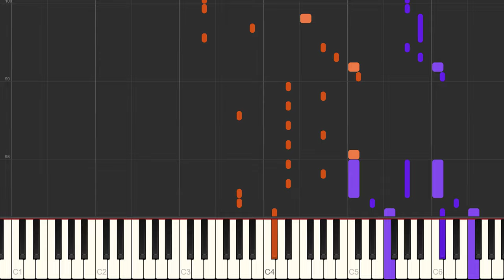This Is What It Feels Like - Armin Van Buuren - [PDF/Midi Download]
🤓 Learn to play This Is What It Feels Like by Armin Van Buuren!